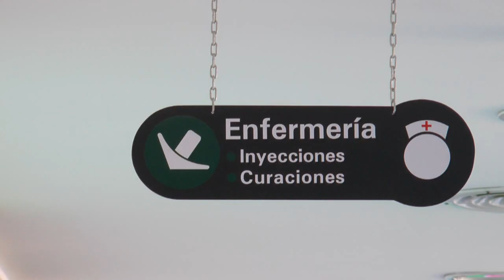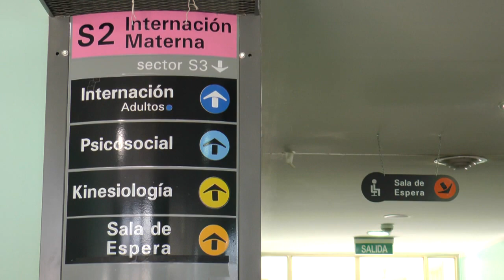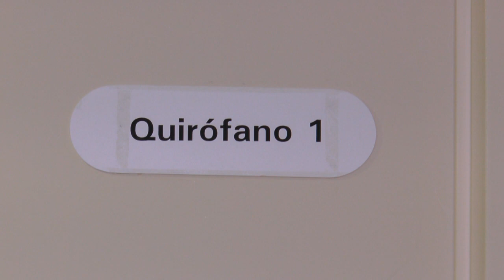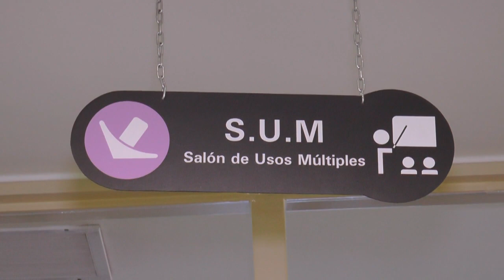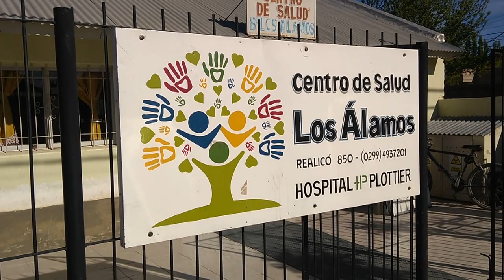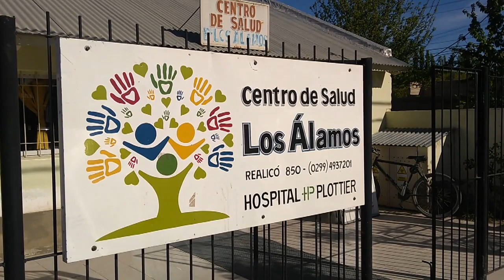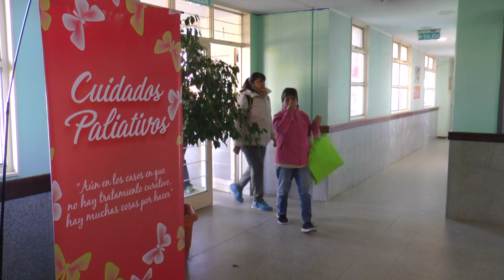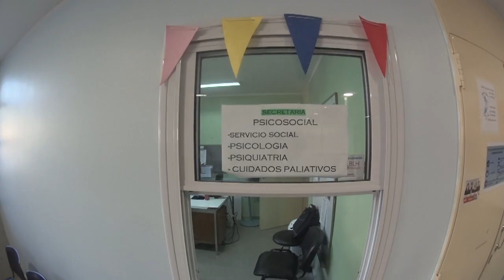Hospital Plottier 2018